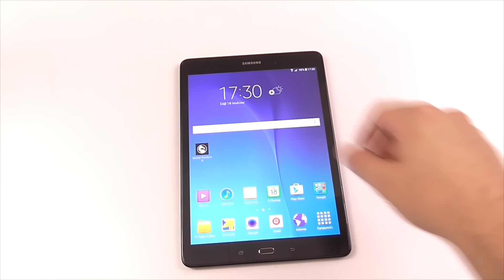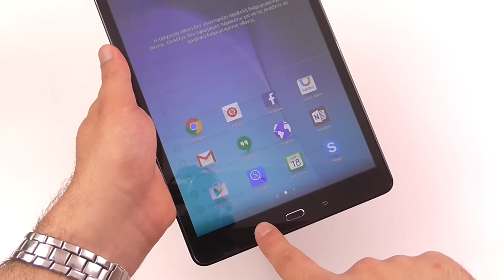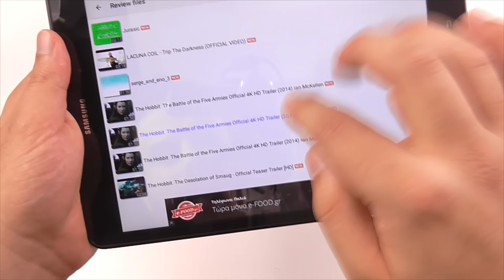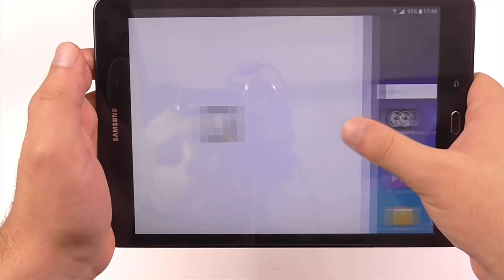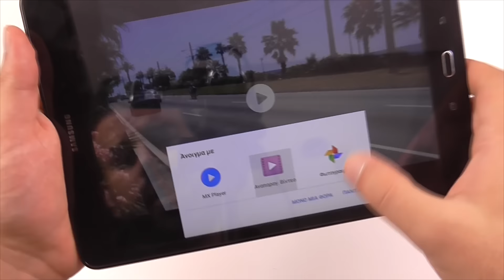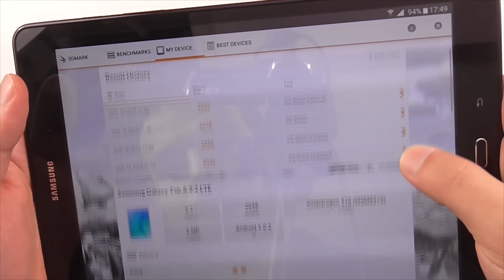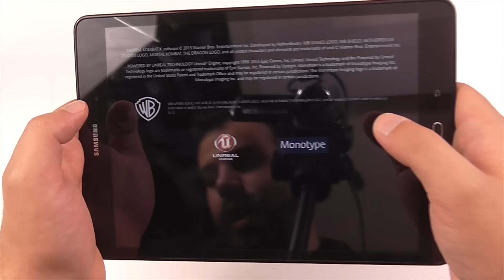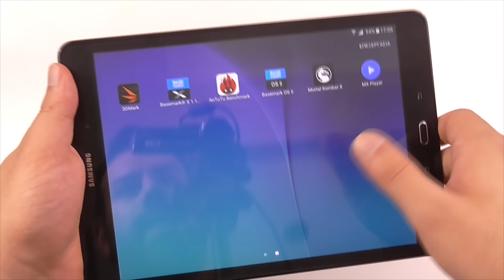Samsung Galaxy Tab A Hands on Review [Greek]